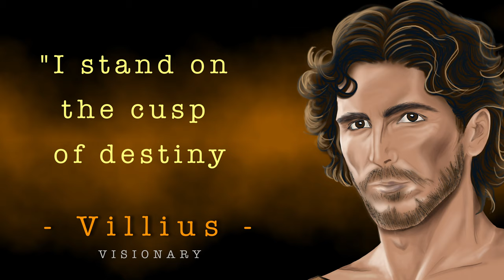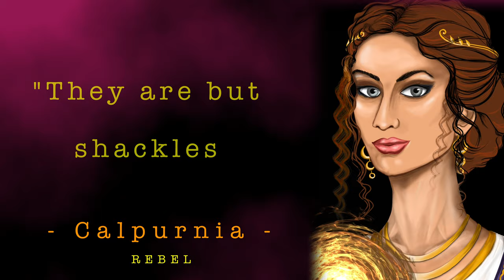Dead Boy's Game and The Broken Vow — Welcome video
This is the introductory video of Dead Boy's Game and The Broken Vow (Magical Rome Universe book 1) written by A. David Singh

- Dive into the fun "Which Magical Rome Character Are You?" Quiz